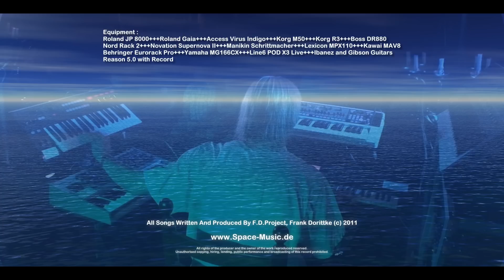F.D.Project "Studio Live Recording, January 2014"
First Record in 2014...Pictures from E-Live 2013 Concert, Pictures by Stephan Schelle...